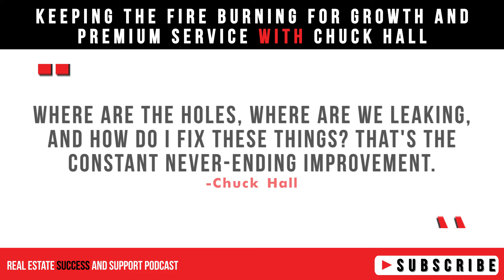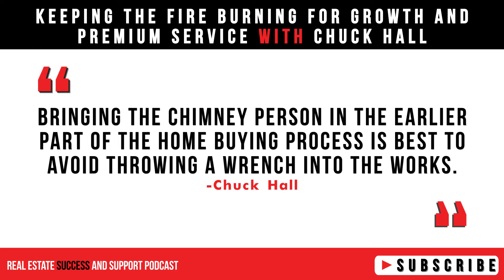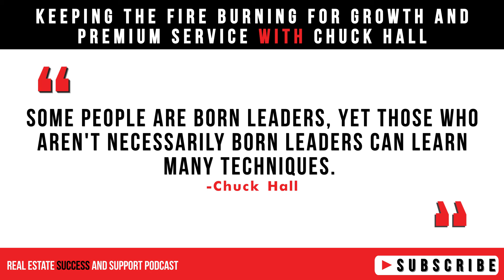Keeping The Fire Burning For Growth and Premium Service with Chuck Hall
Chuck Hall keeps the fire burning for continuous improvement and growth as his secret to the success of helping build Winston's Chimney Service as a premier chimney shop. Over the last ten years, the company has grown tremendously, recognized as one of the country's 5000 fastest growing businesses in the last two years, reaching $8M in revenue with 60 employees and running around 25 trucks.

Winston's Chimney Service takes pride in providing top-notch service in warming homes and establishments and is the reliable go-to partner of top real estate agents in Washington, D.C. Metro area.

Key points covered in the episode:

✔️  From radio business to chimney business. When Chuck's dream of becoming a top 10 radio station local sales manager was foiled, he found himself working for an entirely different industry where he broke new ground and continues to thrive thirty years after.

✔️ The principle of Kaizen is the focus on continuous improvement. Chuck lives by this in his life and business and has applied it in Winston's Chimney Services. "When I was transitioning out of the field, selling and doing production work, I started managing my company by constantly looking for ways to change and upgrade. Where are the mistakes, where are the holes, where are we leaking, and how do I fix these things? And that's the constant never-ending improvement. I need to get the business growing the right experts that you bring in to help determine that."

✔️   Training and culture make a world of difference for Chuck's team. "We get everyone the education that they need, in management and certainly in the field, because we're not talking about a new coat of paint or maybe a tankless water heater but the live fire in the middle of a living room. It's imperative to get that training first and be highly knowledgeable and helpful to the clients."

✔️   Bringing the chimney experts in the home buying and selling process earlier is best to avoid throwing a wrench into the works. Before closing the deal, early inspection is always the first and best wise decision to uncover any hidden problems to ensure the safe operation of the fireplace. Doing so avoids any additional repairs that would mean surprise costs.

✔️  Be in the know of changes coming in the industry. Chuck shares the growing preferences toward gas instead of wood, and electric fireplaces are coming down the pipe.

✍️ Check our Partner Highlight on Chuck in the June issue of NOVA Real Producers!

Connect with Chuck Hall
Chuck has served as the President of CSIA (Chimney Safety Industry of America). He is the current President of MACA (Mid-Atlantic Chimney Association), which oversees Maryland, D.C., Virginia, Delaware West Virginia.

His company, Winston's Chimney Service inspect, sweep, repair, and install wood and gas fireplaces and chimneys. In addition, they are equipped to do masonry for both residential and commercial chimneys.

Loved this episode? More reviews = more awareness of the podcast.

Real Producers magazines are for and about real estate's top performers — the small yet powerful group of agents who dominate their local market.

Learn more about Real Producers magazine here: realproducersmag.com